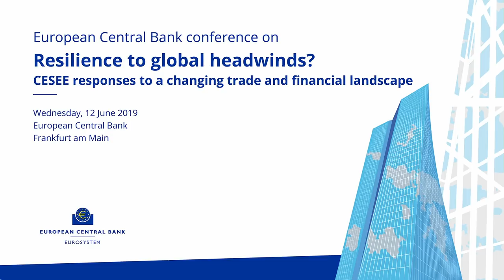8th ECB CESSE - Welcome address: Mario Draghi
8th ECB conference on central, eastern and south-eastern European Countries (CESEE) countries

Welcome address
Mario Draghi, President, European Central Bank

Resilience to global headwinds?
CESEE responses to a changing trade and financial landscape

The conference took place on Wednesday, 12 June 2019 at the Press room in the Main Building, European Central Bank, Frankfurt am Main